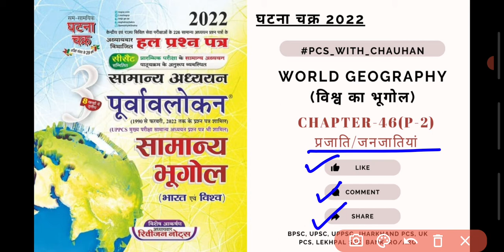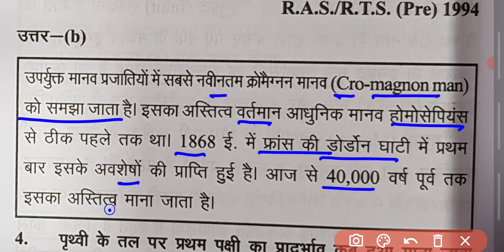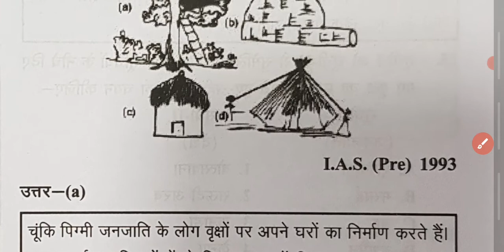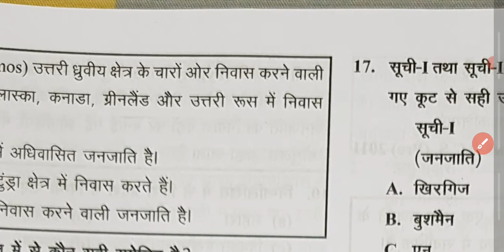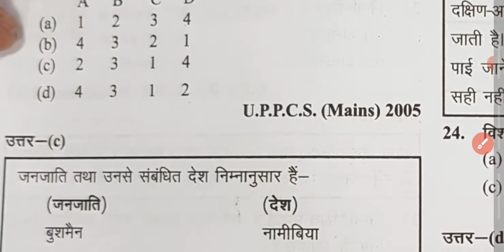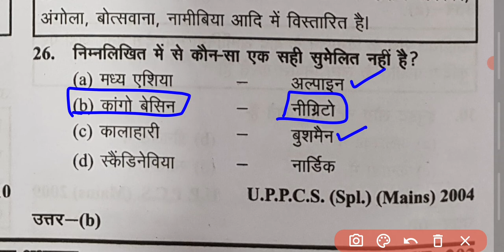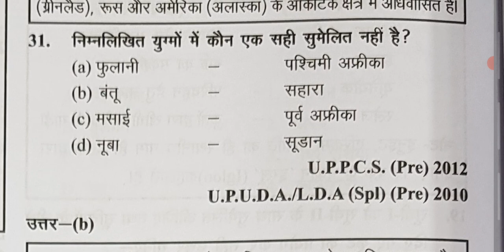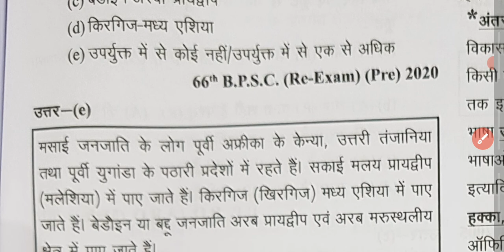🇮🇳🇮🇳 || Ghatna Chakra (World Geography) 2022 ||Chapter-46(P-2): प्रजाति/जनजातियां|| विश्व का भूगोल